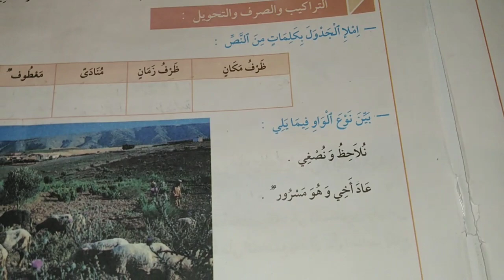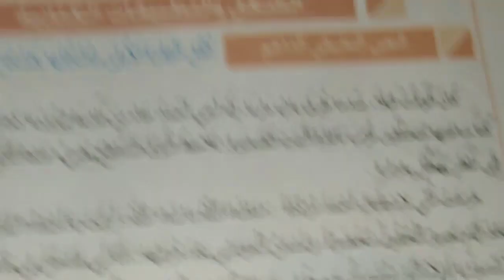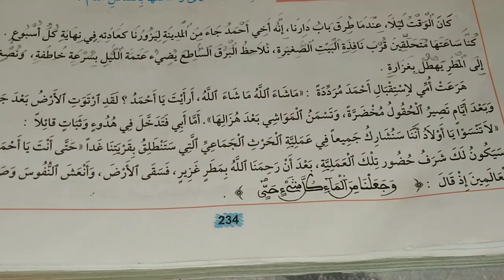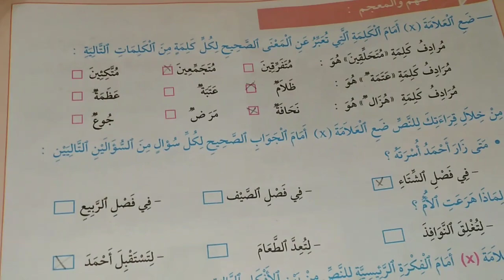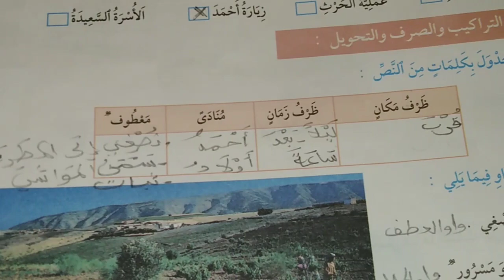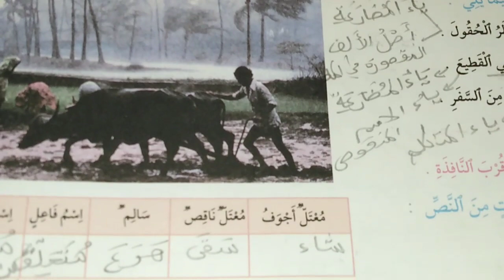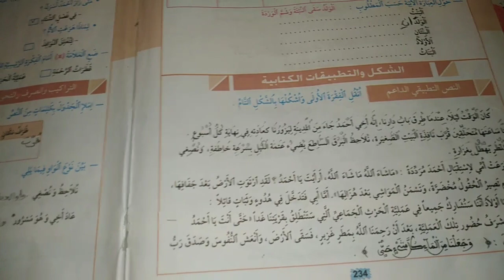الأنشطة الداعمة في مكون الشكل والتطبيقات الكتابية مرشدي في اللغة العربية المستوى 5 الصفحة 235 236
الأنشطة الداعمة في مكون الشكل والتطبيقات الكتابية مرشدي في اللغة العربية المستوى 5 الصفحة 234/235/236